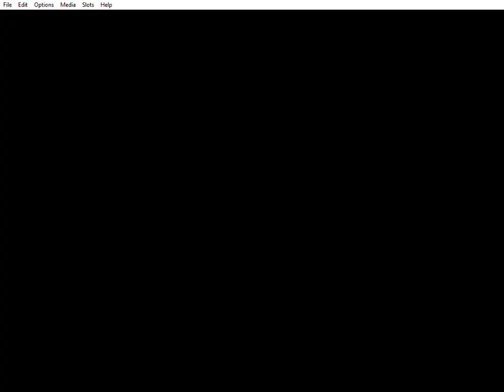Zaxxon: Skill 3 (Colecovision Emulated)